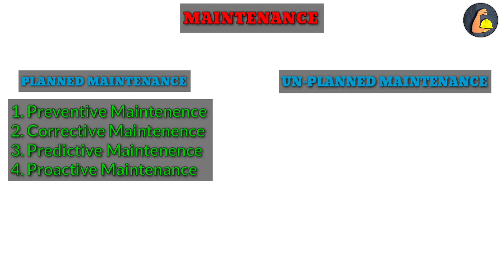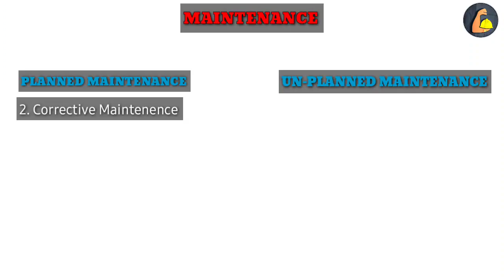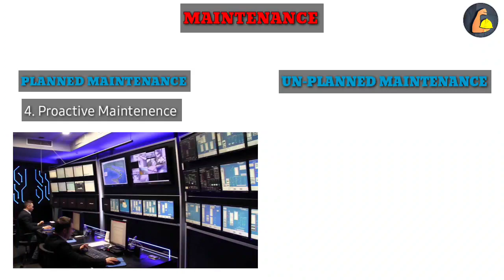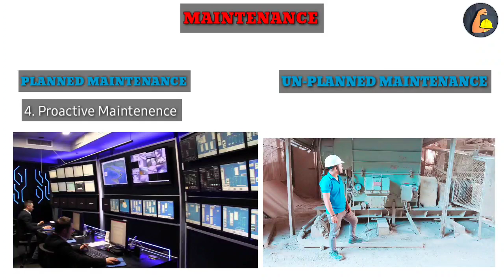⚙️Type Of Maintenance in Industries | Preventive | Predictive | Corrective | Proactive | Breakdown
The technical meaning of maintenance involves
functional checks, J servicing, repairing or replacing of
necessary devices, J equipment, J machinery, J building
infrastructure and supporting utilities in industrial,
business, and residential installations

type of maintenance
maintenance Kitna prakar k hote hain
preventive
corrective
Predictive
proactive
planned
un planned
What maintenance means?
What is maintenance and example?
What are the 4 types of maintenance?
What is maintenance work definition?
Predictive Maintenence kya hain
what is maintenance
what is maintenance and type of
maintenance
what is maintenance engineering
what is maintenance in mechanical
engineering
what is maintenance in muslim law
what is maintenance pdf
what is maintenance management
what is maintenance in civil
engineering
what is maintenance in hindu Law
what is maintenance calories
what is maintenance in industry
what is proactive Maintenence
what is Predictive Maintenence
what is Breakdown Maintenance
3 types of maintenance
What are 5 types of maintenance?
What are 3 types of maintenance?
What are the 8 types of maintenance activities?